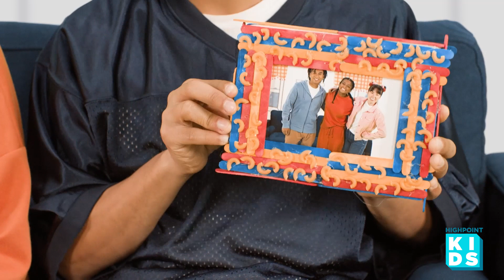Highpoint Kids | October 22 | Preschool